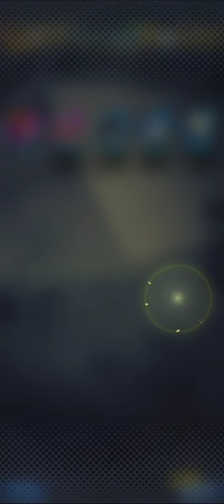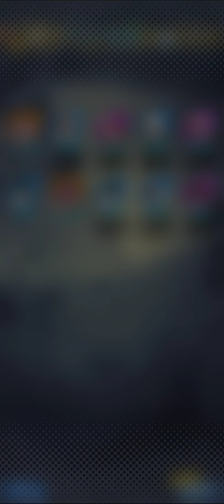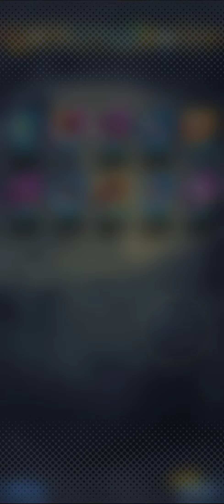DBL Miraculous Climax Step Banner, 5/27/2023